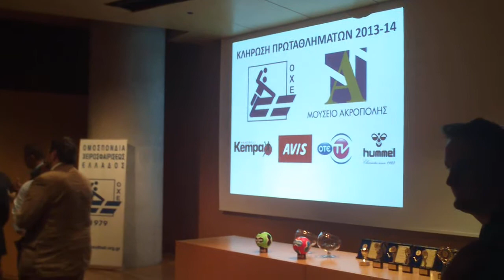ΚΛΗΡΩΣΗ Α1 ΑΝΔΡΩΝ ΧΑΝΤΜΠΟΛ- ΛΑΖΟΠΟΥΛΟΣ ΑΕΚ1924.GR